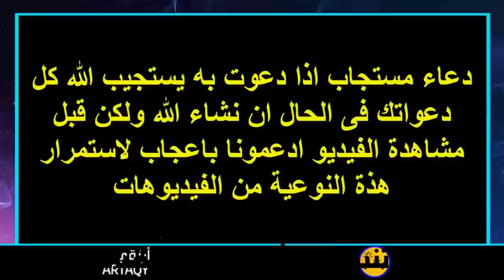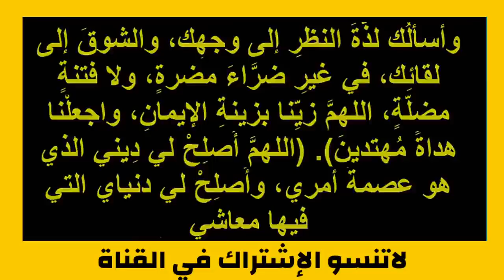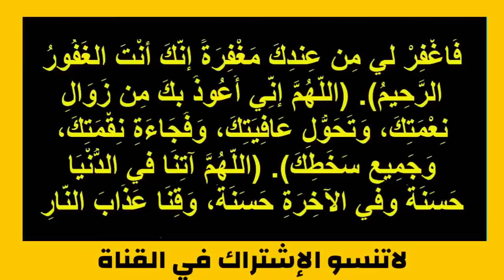دعاء جلب الحبيب يوم الجمعة مستحيل ماتزبط معاك 😮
قناة العلم الروحاني والعلاج بالرقية الشرعية والعقاقير والبخور والزيوت الطبيعية
مرحبا بكم في قناتكم الشيخ ابو الغازي البرهان ,قناة إسلامية نقدم :دعاء،ادعية،دعاء مستجاب،سور القرآن ،أدعية الرسول،أحاديث نبوية،قرآن كريم، رقية شرعية ،علاجات على نهج السنة النبوية،محتوى قناة أسرار القرآن ديني ودنيوي لمساعدتك للمضي قدما نحو حياة أفضل وأجمل باذن الله كما نقدم وصفات طبيعية مفيدة ومجربه نحرس دائما على تقديم الأفضل للعالم العربي ❤ فلكل داء دواء ولاحاجه للأطباء فدواؤنا بين أيدينا💚
علاج العين والنضرة والحسد والسحر والتابعة وفك الثقاف وعلاج تعسير الزواج
هذا الفيديو لك اذا كنت تبحث عن: